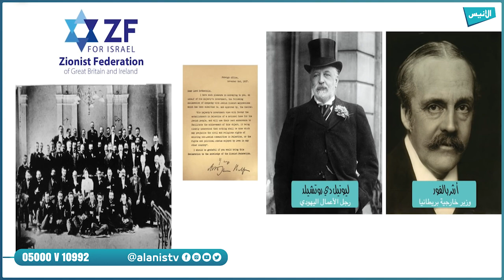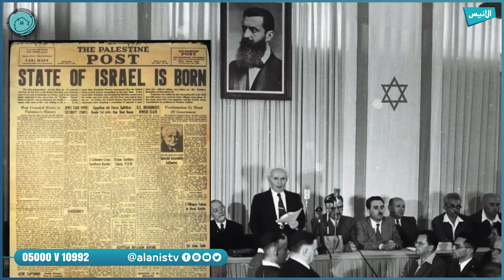14 معركة الفالوجة الأولى l أضعف الإيمان l أ. عماد الدين بلعرج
برنامج: أضعف الإيمان
الحلقة 14: معركة الفالوجة الأولى
تقديم: أ. عماد الدين بلعرج
5000
فيسبوك :